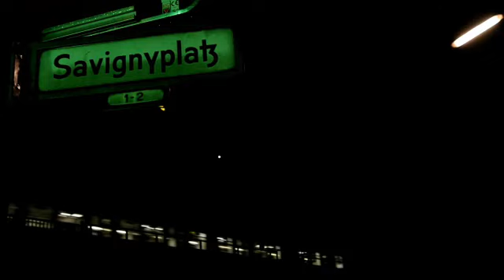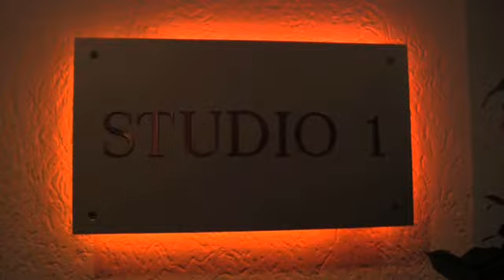Katharine Mehrling - AM RANDE DER NACHT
Promotion EPK für das Album von Katharine Mehrling